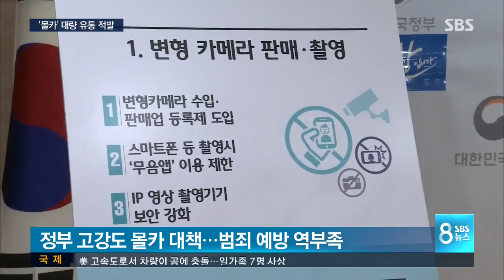탁상시계에 화재 경보기까지…교묘해진 몰카 / SBS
몰래카메라를 중국에서 수입해 대량 유통한 일당이 붙잡혔습니다. 겉보기에는 카메라인지 알 수 없게 만들어져서 여러 범죄에 악용되고 있습니다.

보도에 김기태 기자입니다.